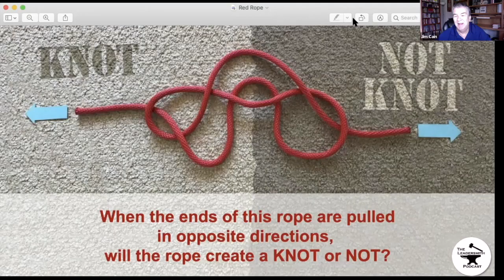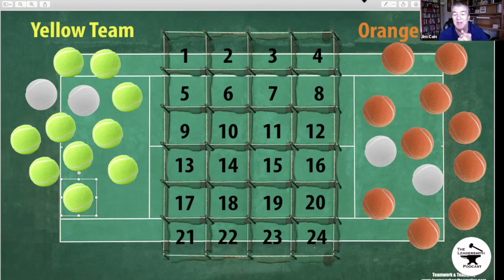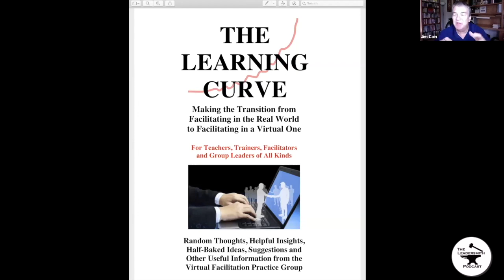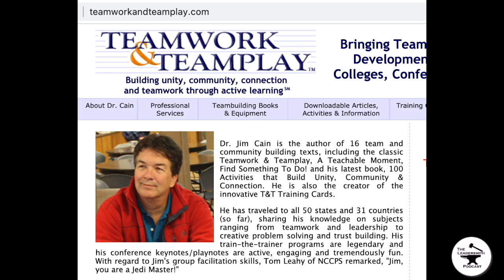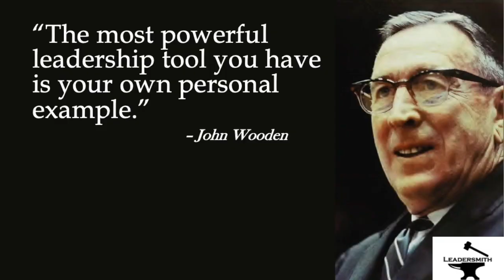MAKING THE TRANSITION FROM IN-PERSON TO VIRTUAL TRAINING [INTERVIEW WITH JIM CAIN] [EPISODE 113]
In this episode, I welcome Jim Cain back to the program. Jim was on the program discussing Earnest Shackleton in Episode 111. Jim is a trainer who travels to organizations to teach team-building
Now imagine that you were a trainer. You conduct corporate and outdoor trainings (e.g., think ropes courses). COVID-19 hits and your entire business shuts down because you cannot interact with people in person. How would you translate these activities to virtual training? Jim will tell you how he has successfully navigated 2020.
If you would like to learn more about Jim Cain or read about his trainings, go
Send me a Tweet or Parley: @daringerdes or leave a video message
It is free. I want to help you become the kind of leader that you would want to follow.